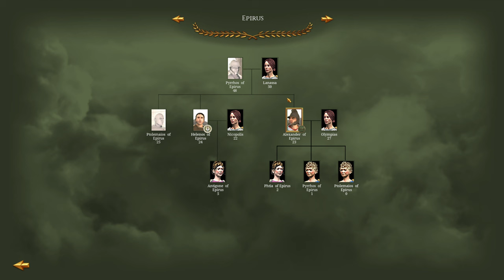IN THE NAME OF PYRRHUS! - Let's Play RTR Imperium Surrectum v0.6 - Epirus Campaign - Episode #1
Finally a new campaign in RTR Imperium Surrectum. This one we'll be playing as Epirus trying to blitz the Antigonids! In Episode 1 we set up for success in Thessaly and then fight a brutal battle against the Macedonians.

In this version you will find, among many other things:

32 Playable factions, including 11 brand new ones: Baktria, Epeiros, Achaian League, Aitolian League, Athens, Syracuse, Rhodes, Massalia, Kyrene, Boiotian League & the Saka!

00:00 Intro to Epirus
1:05 VH/VH and Extreme Mode
1:30 Glorious Greece!
2:00 Our Starting Position and Faction Leader
2:40 A lil' Bit of History (Thanks to Mausolos)
4:00 Alexander's New Traits and Stats
5:00 Starting Moves
12:20 Our First Battle!
16:00 Conquering Thessaly!
28:20 Cineas and Mean Old Appius Claudius Caecus
31:20 Marching After the Antigonids!
40:40 Alexander's Triumph!
51:00 An AMBUSH!?
52:00 Subscribe, Like and Comment!

Players can now expand their armies and experience 16 additional factions that were previously locked, giving a grand total of 38 playable factions. In a first for Total War, you can now take your favourite faction to battle